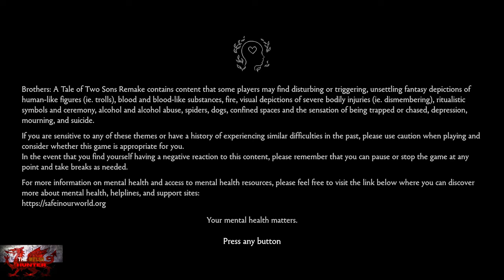Brothers: A Tale Of Two Sons Remake - 100% Achievement/Trophy Guide & FULL Walkthrough!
Welcome to my 100% Achievement/Trophy Guide for Brothers: A Tale Of Two Sons Remake!
A game developed by Avantgarden, Published by @505games   & is available to you for just £15.99 or $20.99!

So the CLASSIC is back, remade and looks as dam lovely as it ever did!
Everything is just as nice as the original but if you did not play the original, here is the story.

We play as 2 brothers, who i named Nugget Gnome & Beefy Mcmanstick, who have to go on an adventure as their dad has contracted ol timey covid or something.
If you play single player, it acts more like a twin stick type game where you need to control both characters with both sticks and RT/LT buttons.

As for achievements & Trophies, there were 12 in the original, they have added 2 new ones to make it to 14 but again, they are very easy to grab.
Just make a sheep throw up and score a basketball shot.

All in all your looking at around 1.5 - 2 hours to get this done, but you dont actually need to complete the game.
LEZDUIT BABEH!

Achievement Timestamps:-

Intro - 0:00
Prologue Start - 1:30
1. Take A Break - 5:40
Chapter 1 Start - 9:20
2. One Last Game? - 14:10
3. Wishing Well - 15:00
Love Birds 1/2 - 19:40
4. Spin Me Around - 20:40
5 & 6. Bunny Buddies & Black Sheep - 21:20
Chapter 2 Start - 29:50
Chapter 3 Start - 51:15
7. Falling Star - 52:50
Chapter 4 Start & 8. Sad Tune - 1:01:20
9. Windpipe - 1:08:45
10. Love Birds - 1:09:50
Chapter 5 Start - 1:23:35
11. Call Of The Giant - 1:28:20
Chapter 6 Start - 1:33:10
12. Behind The Curtain - 1:35:05
13. Turtle Soup - 1:40:35
14. Whale Song - 1:43:05

TimG84
Khost
TschanSchpange1
TonySki
ShadowTurul21
Rukus
TheUnderdog2020
DragonClave
Livibeau
Kaens
Brigadierblue
Worf115
Hindergod35
Reeceyboy

LEG-ENDS!

Big Love!